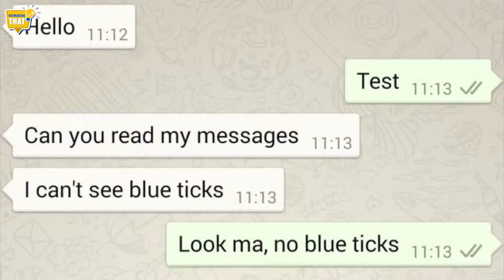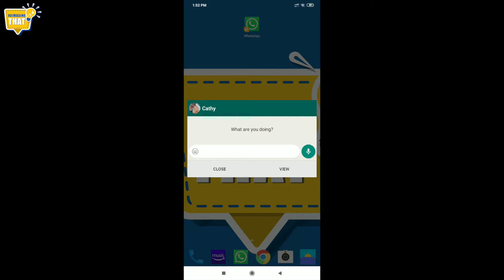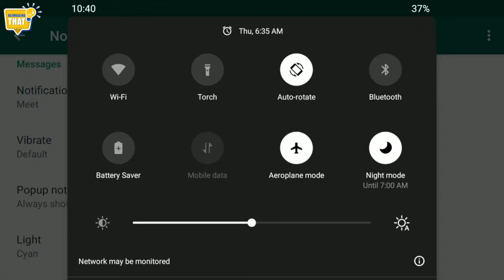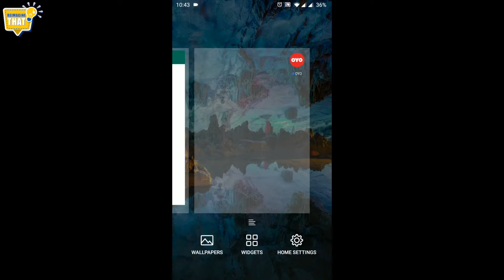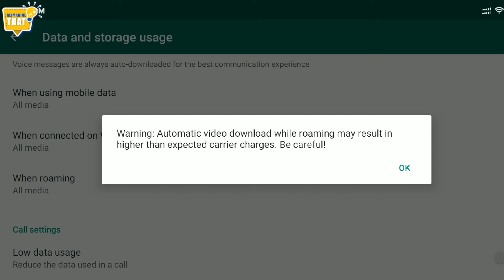Secretly Read WhatsApp Messages in Tamil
Sometimes, we don’t want the sender to know that we have viewed their message or photo or video they sent us. Isn’t there a way to do this?

There are four ways to deny the sender to know that we have read their message. But the last one is my favorite.
1. Turn off read receipts
Disable read receipts if you don’t want to let any sender know if you are actually reading the messages. The downside is, you will also not be able to know if someone has read your messages. To disable read receipt on WhatsApp, go to the WhatsApp Settings and tap on Accounts. Now, tap on the Privacy option and untick Read receipts.
2. WhatsApp Pop-ups
WhatsApp popups shows you the message once someone sends it to you. You can read the message, but instead of clicking on view, if you close, the read receipt is not sent to the sender.
In order to enable WhatsApp Pop-ups, open WhatsApp settings, and select Notifications before tapping on the Pop-up Notification option. Now tap on Message Notifications and choose one of three given options, namely, only when screen “off”, Always show pop-up and Only when screen “on”.
3. Airplane mode
Turning on the airplane mode and then opening the message will not send a read receipt to sender until you turn off the airplane mode. This might be handy only in some situations. Not all. To do this, simply put the phone on airplane mode and use the WhatsApp as usual. Be warned that, once you turn off the airplane mode, WhatsApp will send the original read receipt to sender
4. Best way – WhatsApp widget
This is my favorite way as it is non-intrusive and doesn’t need much effort, after initial setup. Enable WhatsApp widget and you can see all messages without opening them.

To do this, go to your home screen, press and hold on an empty screen area. In the menu that appears, select “Widgets”. Under Widgets, drag WhatsApp 4 X 2 and place it in an empty screen. Now expand it to the screen area.

For photos and videos, enable automatic download in WhatsApp settings and go directly to the gallery. Remember; WhatsApp notifies sender that you read the text, photo or video only if you open them in WhatsApp.